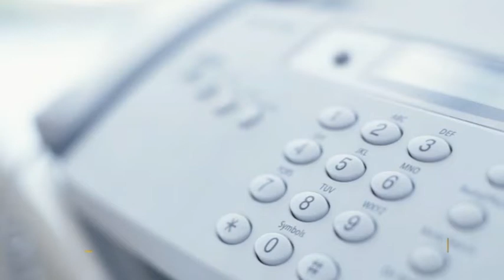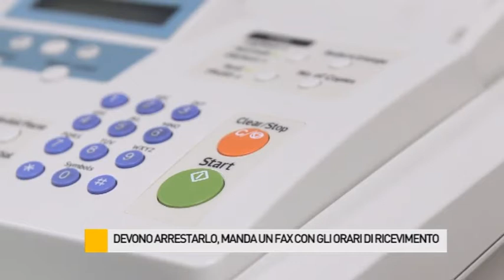I Carabinieri cercano un uomo per trarlo in arresto. Lui invia un fax con gli orari di ricevimento